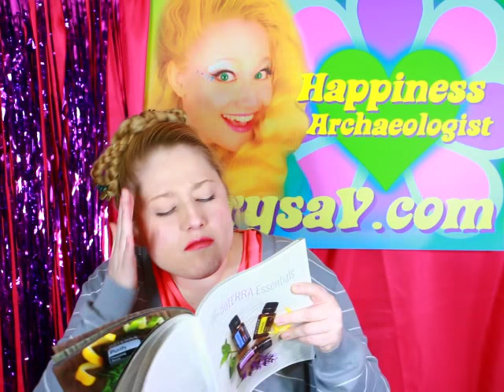Happiness is Essential Oils 101 Bedtime Story Citrus Bliss!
LarysaV123.com  Happiness Archaeologist
Excavate Happiness With Laughter, Love, Gratitude, and Purity!

Speaker  Coach  Trainer

Laughter Yoga Leader

Facebook.com/LarysaV123

Larysa can help you change your thinking to change your life.  Most children are pretty happy, but sometimes we forget how, when life buries our everyday elation.  Learn how to recover it and make a practice of strengthening your Gratitude, Optimism, Love and so much more!

Instagram.com/LarysaV123